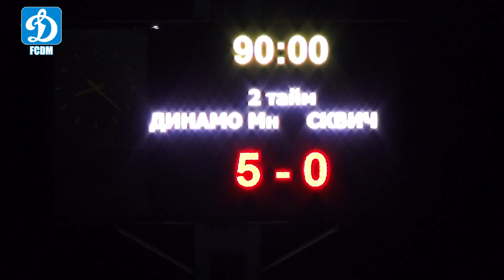Кубок Беларуси 1/2 финала. Динамо 5:0 СКВИЧ